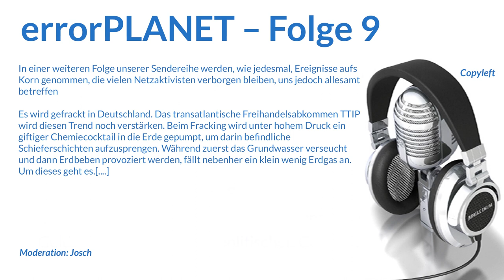errorPLANET -- Folge 9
In einer weiteren Folge unserer Sendereihe werden, wie jedesmal, Ereignisse aufs Korn genommen, die vielen Netzaktivisten verborgen bleiben, uns jedoch allesamt betreffen

Es wird gefrackt in Deutschland. Das transatlantische Freihandelsabkommen TTIP wird diesen Trend noch verstärken. Beim Fracking wird unter hohem Druck ein giftiger Chemiecocktail in die Erde gepumpt, um darin befindliche Schieferschichten aufzusprengen. Während zuerst das Grundwasser verseucht und dann Erdbeben provoziert werden, fällt nebenher ein klein wenig Erdgas an. Um dieses geht es.[. ]

Moderation: Josch